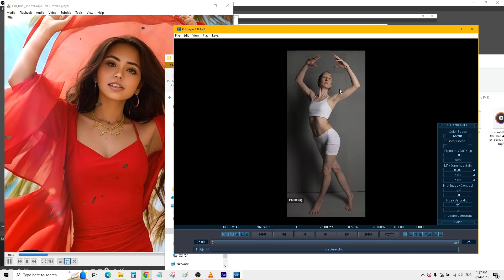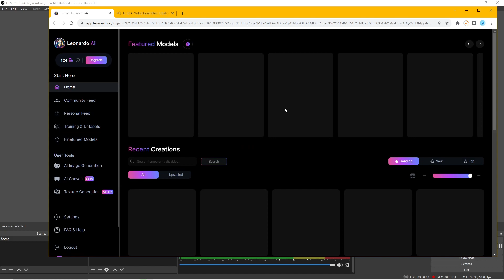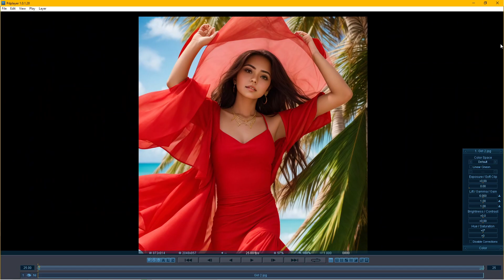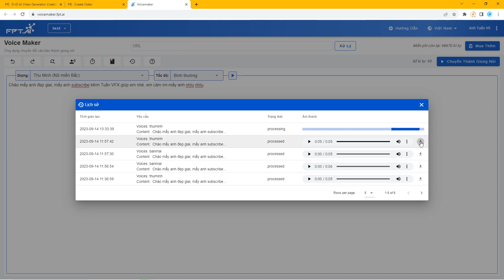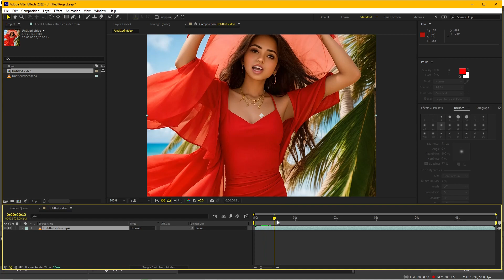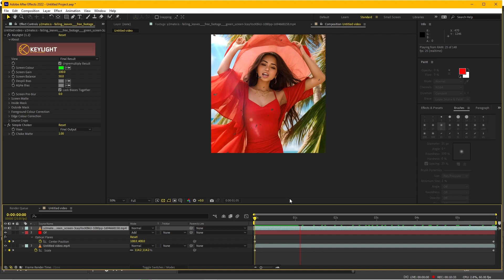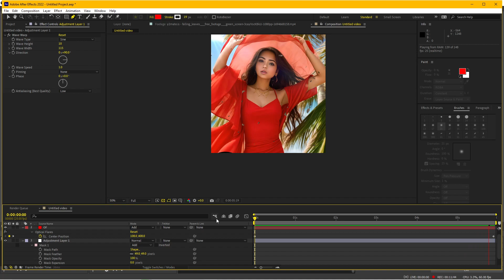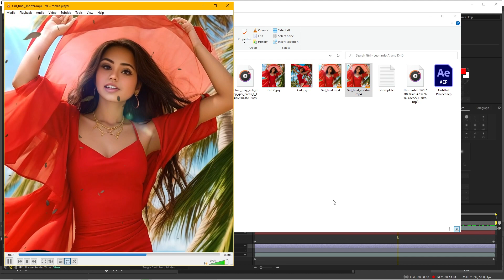Mẹo hay tạo dáng cho model AI Avatar FREE. Pose to image - Leonardo AI, D-ID, After Effects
Mẹo hay tạo dáng cho model AI Avatar FREE bằng hình mẫu pose. Pose to image - Leonardo AI, D-ID, After Effects - FREE avatar generator after effects tutorial. Kết hợp tạo hiệu ứng với plugin VideoCopilot Optical Flares, Wave warp

Danh sách Softwares, Plugins, Extensions và Scripts sử dụng trong tutorial và file thực hành: